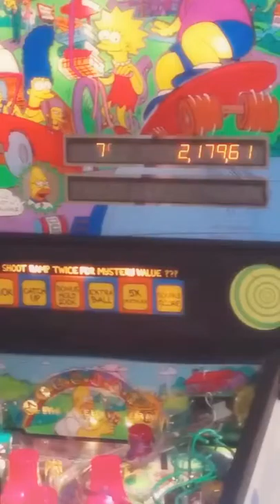Data East Simpsons directed by Google automagic??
The Google robot overlords created this video based off some video footage I took of friends playing Simpsons Pinball (Data East)